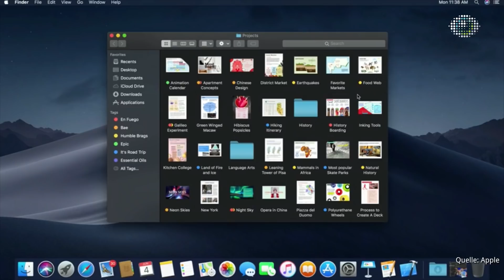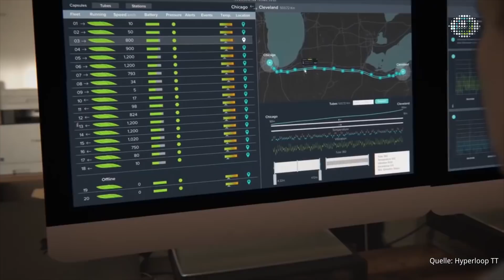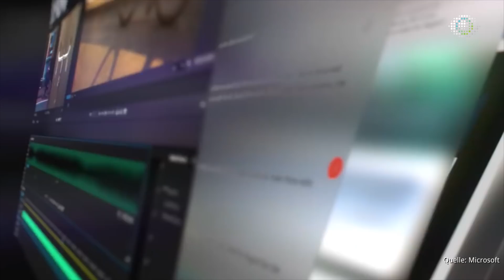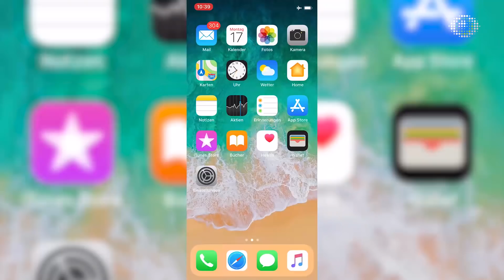Wochenrückblick KW 40 2018: Dunkle Zeiten brechen an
Im Golem.de-Wochenrückblick für die Woche vom 30. September bis 5. Oktober 2018 geben wir einen Überblick über die wichtigsten Ereignisse in der IT- und Technikwelt.